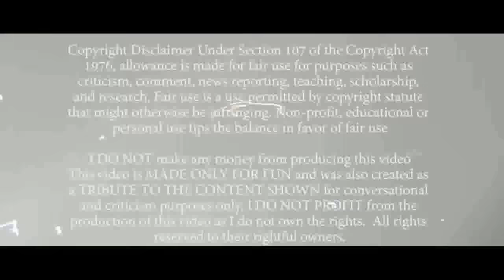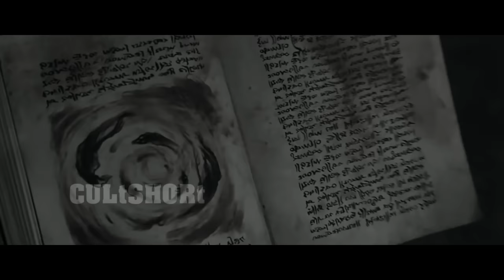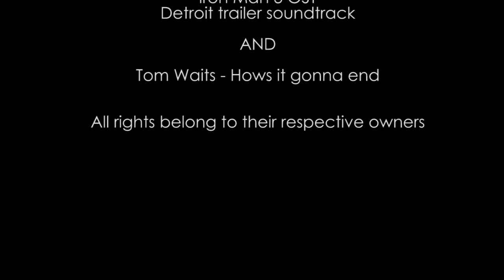MARVEL ZOMBIES VOL 1 : DEAD DAYS -MARVEL UNIVERSE UNDEAD-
The MARVEL HEROES face their toughest defeat yet. If ya think AVENGERS ENDGAME was the end, that's a walk in the park compared to MARVEL ZOMBIES!

This video is edited by me for the purpose of fun and no financial gain.